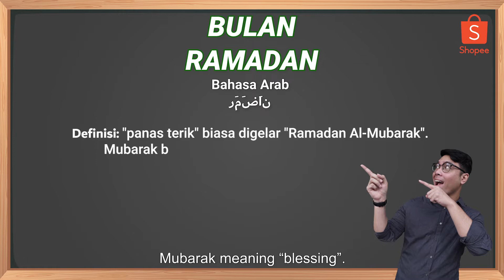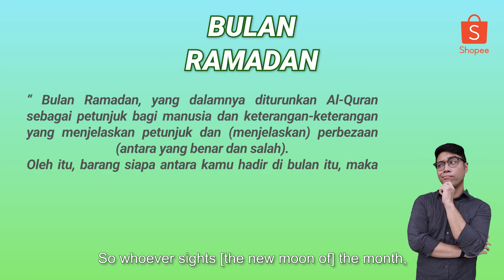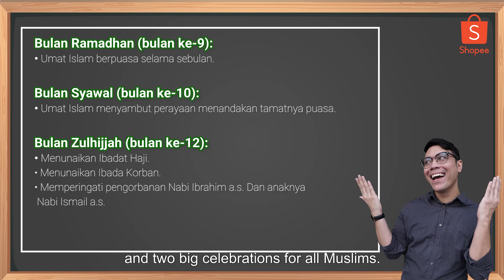Raya Puasa VS Raya Haji 🤔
Actually how many Raya do we celebrate aahhh?